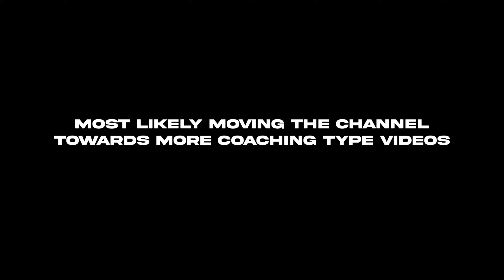When A Quest 2 Player Finds An **𝑰𝑵𝑫𝑬𝑿**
Got anotha one out, hope you guys enjoyed it and I'll see you next montage!

- Settings
 + 80hz
 + Filmed on Index

- Video Stuff
 + Premiere Pro 2022
 + 20mbps Bitrate (1080x1080)
 + Full Rate Capture
 + Photoshop for Thumbnails